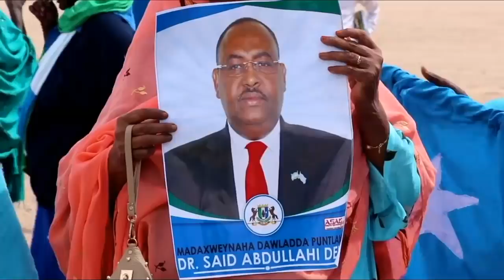DEG DEG: Kenyatta oo guuleystay, Villa Somalia oo yaaban, dagaalka Axmed Madoobe oo dab lagu shiday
DEG DEG: Kenyatta oo guuleystay, Villa Somalia oo yaaban, dagaalka Axmed Madoobe & Xidig oo dab lagu shiday